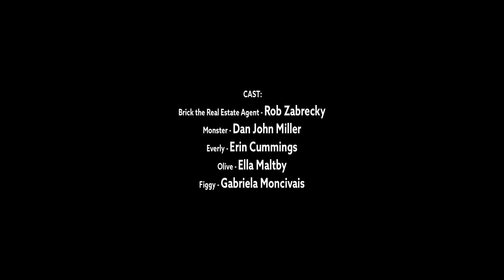The Listing | Short Film | Crypt TV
Always be aware of what VACANCY you're filling.

Erin Cummings as Everly
Rob Zabrecky as The Real Estate Agent
Ella Maltby as Olive
Gabriela Moncivais as Figgy
Dan John Miller as Monster

Luke Jaden - Director/Producer
Josh Malerman - Writer
Joel C. Warren - Director of Photography/Executive Producer
Adam E. Pillon - Editor/Executive Producer
Erin Cummings - Executive Producer
Jessica F. Sherman, C.S.A - Casting Director/Executive Producer
Cort Johns - Producer
Michael Angelo Zervos - First Assistant Director/Producer
Jaime Gallagher - Producer

Marty Peters - Post-Prod. Supervisor/Sound Designer/Foley/Mixer/ADR
Chris Hugan - Foley/ADR/Mixer
The Newton Brothers - Music
Chad Stocker - Addt. Music
The Ozone Brothers - Addt. Music
Kristin C. Von Bernthal - “Slippy the Snail” Musician
Gibron Lockhart - “Slippy the Snail” Trumpet Performance
James Kells - VFX Artist
Mike Ward - VFX Artist
Brandon Chavez - Colorist
Christien Van De Wiele - Asst. Colorist
Mary Lee Hannington - Production Designer
Jessica VanAssche - Art Director
Angela McBride - Costume Designer
Erika Broderdorf - Make Up Dept. Head
Jayne Laube - Key Makeup Artist
Elizabeth Colburn - Makeup Artist
Kevin Green - Key Hair Stylist
Meagan Mitchell - Hair Stylist
Dayna Campbell - Unit Production Manager
Kelly Gill - Second Assistant Director
Brent Manhart - Assistant Art Director
Aaron Tyson - Art Dept. Coordinator
Jamie Bartkowicz - Set Dresser/Carcass Handler
Ali Germain - Set Dresser/Art Dept. Researcher
Erik K. Jurvis III - Leadman
Daniel Ross - Key Costumer
Krisz Drouillard - Special Creatures Creator/Special Effects Creature Designer
Tom Luhtala - Special Effects Consultant
Matt Philliben - Stunt Coordinator
Nate Muxlow - Head Animal Wrangler
Tim Muxlow - Reptile Wrangler
Molly Manley - Dog Wranger
Rick Sutton - Rat Wrangler
Frank Biondo - Sound Mixer
Michael Amman - Addt. Sound Mixer
Kali Riley - First Asst. Camera
Katya Stewart - Second Asst. Camera
Wallace Michael Chrouch - Still Photographer
Alicia Gbur - Addt. Still Photographer
Chad Miller - Gaffer
Nate Weber - Key Grip
Alan Janush - Grip

Joe Thatcher - Grip
Charlie Ousnamer - Grip
Tyler Wiewiora - Addt. Grip
Joshua Weyhing - Addt. Grip
Joshua Cousineau - Electrician
Amy Gibson - Script Supervisor
B’Daren V. Payne - Key Set PA
Jeff Makarauskas - PA
Ran Li - PA
Josh R. Jones - Location Manager
Markus Burns - Location Scout
Ian Olivastri - Location Asst.
Patrick Paalam - Location Asst.
Toni Lee Ruggiano - Location Asst.
Randolph Shawver - Location Asst.
Stephanie Steadman - Addt. Location Asst.
Joseph Voss - Legal - Clark Hill, PLC